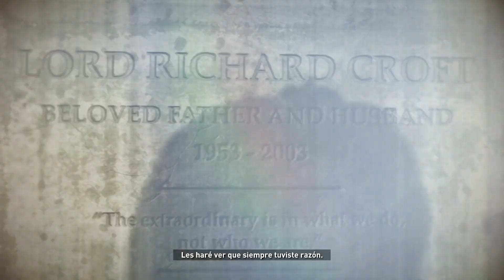mira laser | tomb raider #26 riseofthetombraider | Gameplay Español - No talking